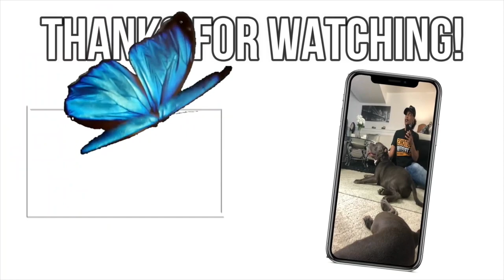Pitbull snoring , breathing into microphone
Pitbull snoring , breathing & outdoor sounds into microphone

✦Doesn't eat people only eats snacks!!( my favorite saying about him) Only exception... IF YOU MESS WITH HIS MOMMA!!!(FAMILY OR HOUSE)

Record videos on✦✦ IPhone 11